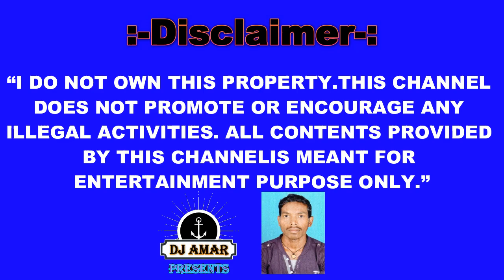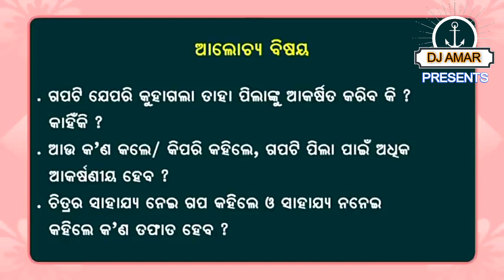Lobhee Kukura Gapa (Anganwadi odia story telling video)- Nua Arunima -Edited By- AMARJEET LAKRA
Special Credits & Thanks To-: Sanghamitra Mishra & Team

Uploaded By-: AMARJEET LAKRA (DJ AMAR SNG)

We shall be delete this content instantly after verifying the owner of this content.

From "DJ AMAR PRESENTS (Team)"